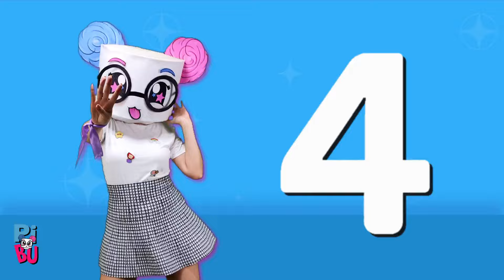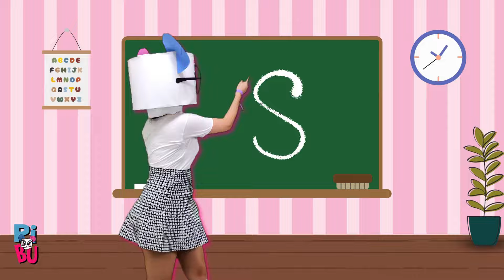MARIANA - PIBU | Aprendamos a Contar | Aprende los Números | Canciones Infantiles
Hey SQUAD⭐⭐ Aprendamos juntos los Números del 1 al 10 con esta divertida canción de MARIANA!